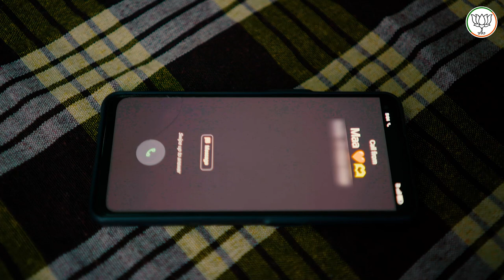Film 02 Modi Ki Guarantee@ZSTVNEWSGUJARATI